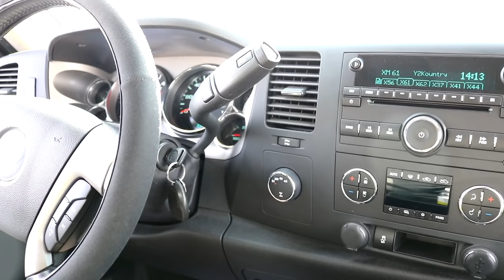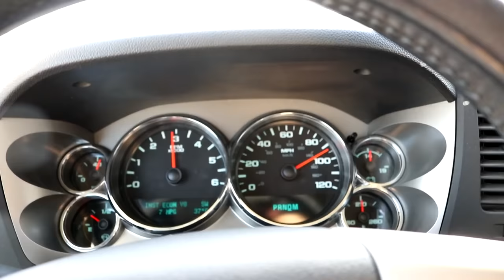I DID NOT KNOW MY TRUCK COULD HANDLE THIS...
Watch those RPMs jump and the crystal clear sound of the engine roar, but then you when least expect it.